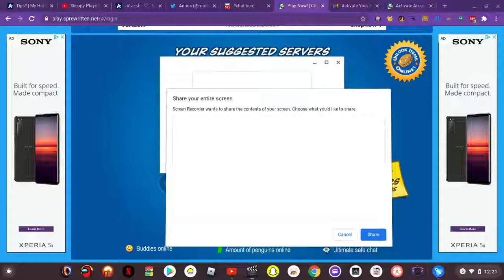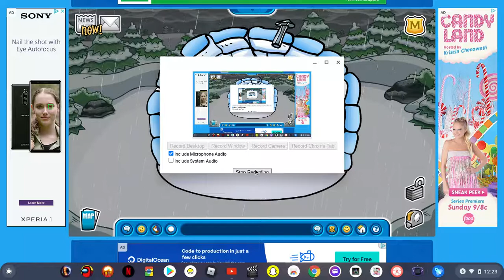I played Club Penguin....